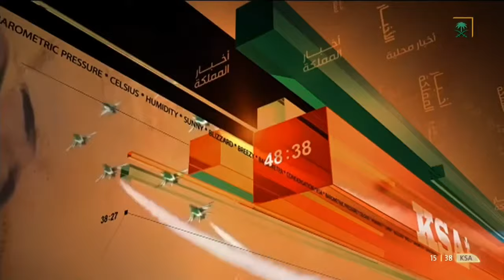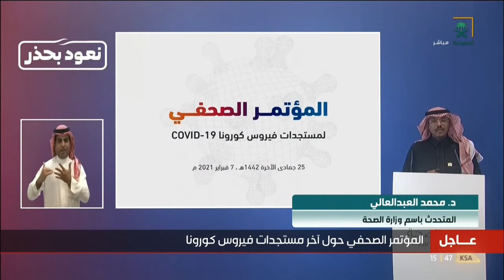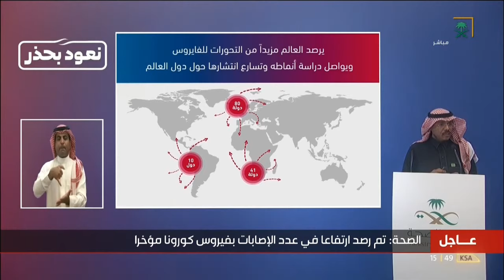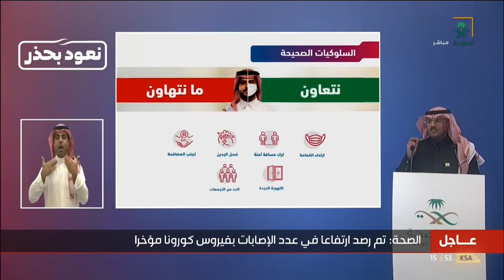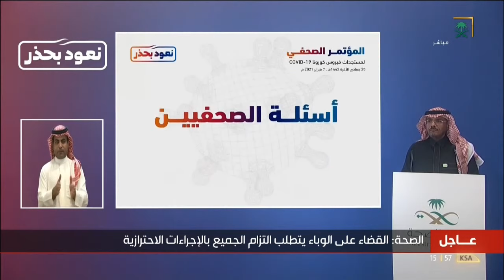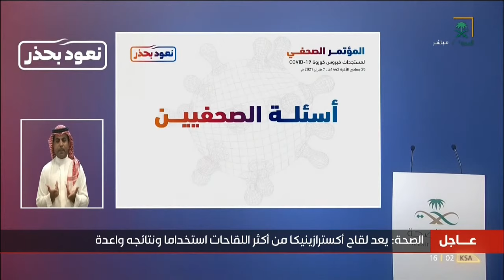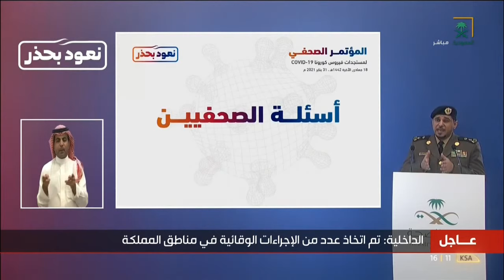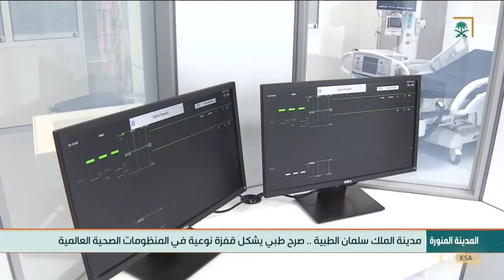نشرة أخبار الظهيرة - الأحد 1442/06/25هـ